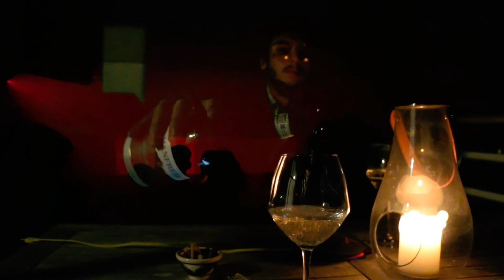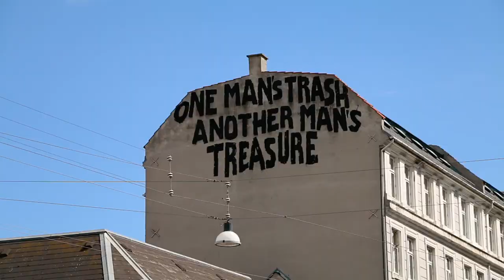Gauvin à Copenhague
Camera: Canon EOS 70D
Editing software: Adobe Premier Pro CC